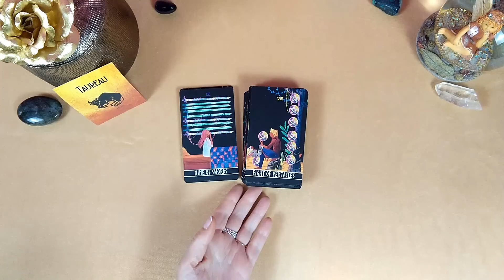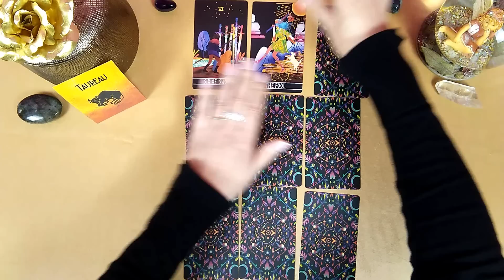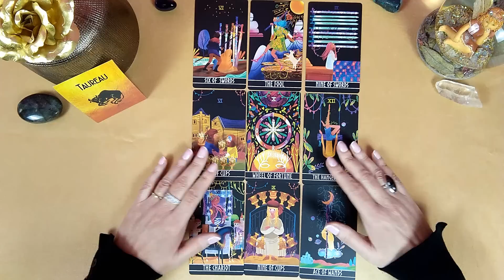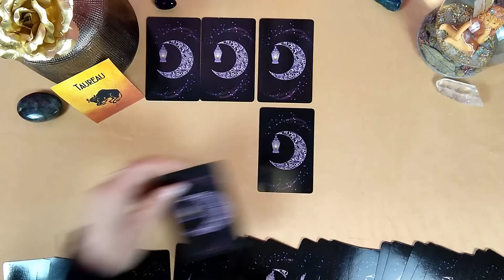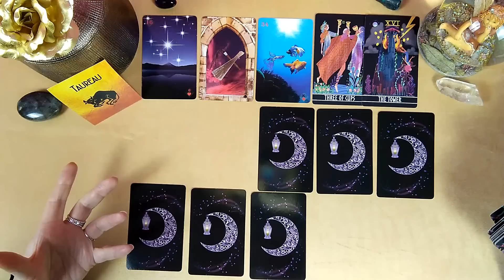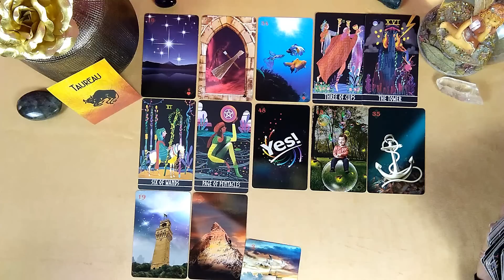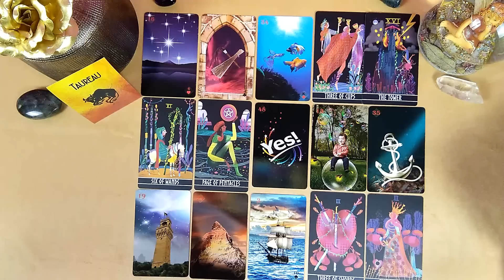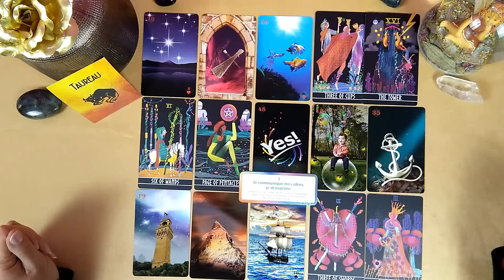TAUREAU - MARS 2023 - "UNE NOUVELLE CHANCE !"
A bientôt !